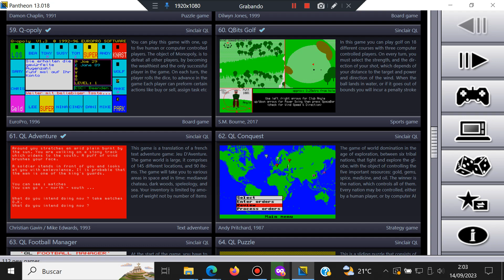QL Conquest - Sinclair QL - Pantheon - Test Windows 10